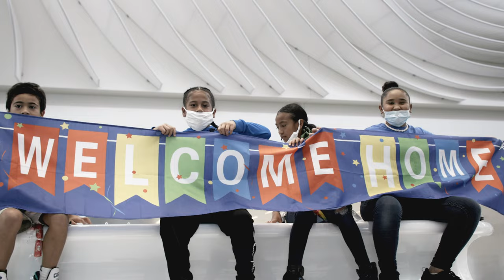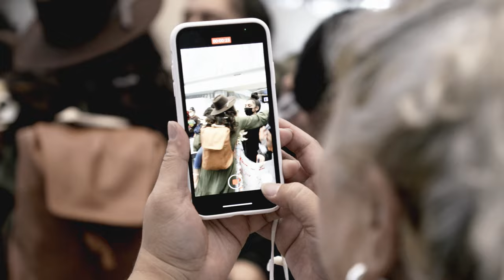Sister Satini 2021 Home Coming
Song:
I Feel Good
Artist:
Pink Sweat$
Album: